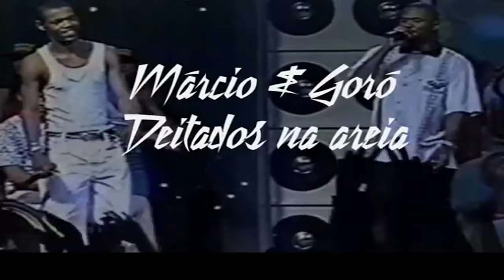Furacão House #136 tbt Entrevista MarcioG furacão2000 #